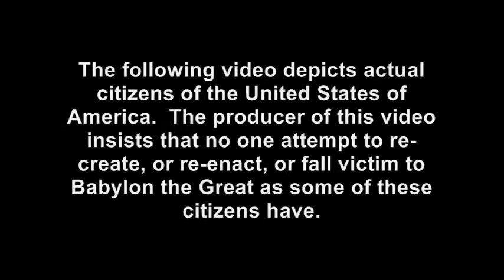Afrika Awareness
a few people interviewed thoughts on Afrika